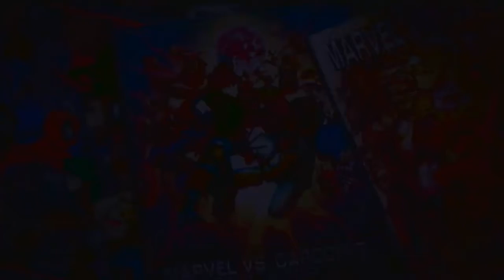Messing With Ultimate Marvel Vs Capcom 3 (3/3)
Dam...Magneto when in!